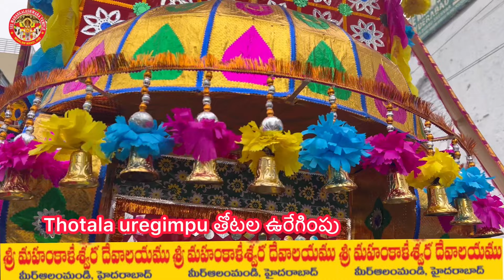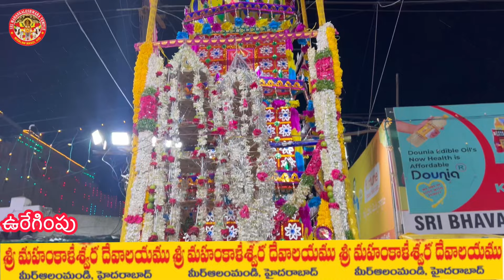Thotella uregimpu | Sri Mahankaleshwara Devalayam, Miralam Mandi, Hyderabad